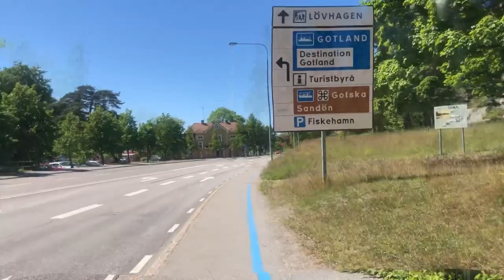Färjeterminalen till Svandammsparken, Nynäshamn, Sweden - walk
A walk from the marina along the sea shore to the nice park called Svandammsparken next to the train station.